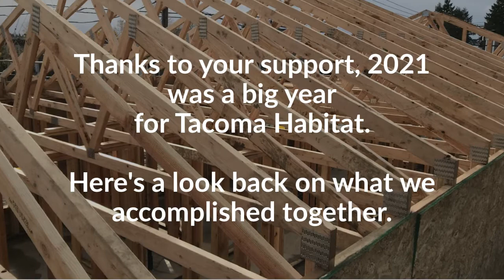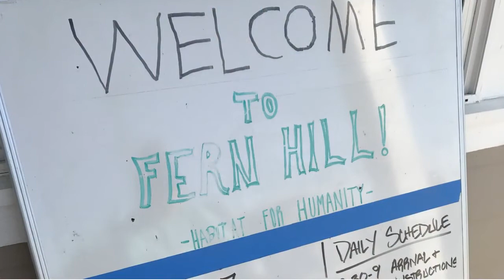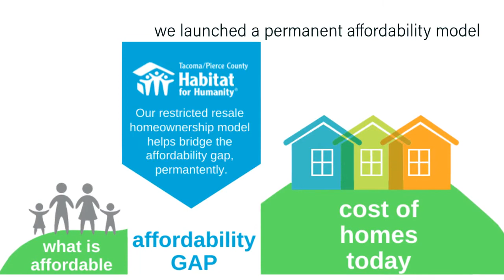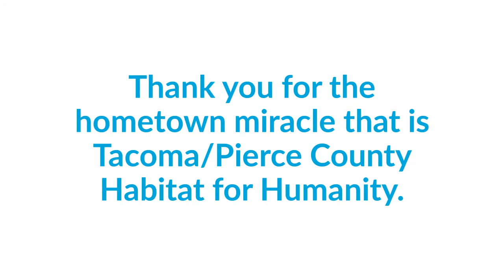Looking Back on 2021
Thank you for all your support throughout the year. Together, we accomplished a lot for our community. Take a look at Tacoma/Pierce County Habitat for Humanity's reflection on 2021.